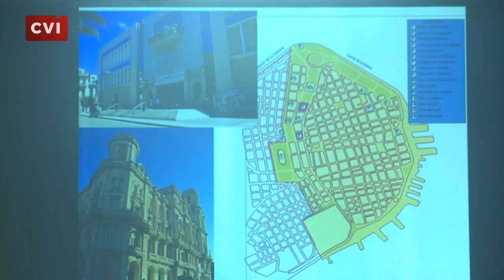Cuba - Cuba acogerá el Primer Congreso Internacional de Patrimonio Cultural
Cuba acogerá el Primer Congreso Internacional de Patrimonio Cultural y la Reunión de Ministras y Ministros de Cultura del Grupo 77 + China en mayo próximo.